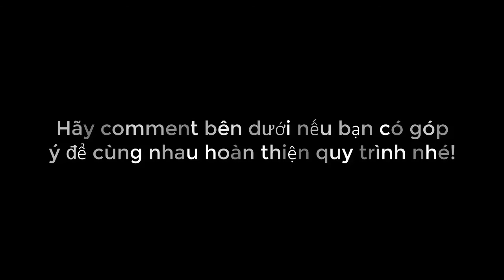Hướng dẫn cách làm hoa giấy nở hoa đúng ngày tết âm lịch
Hướng dẫn cách làm hoa giấy nở hoa đúng ngày tết âm lịch. Kỹ thuật ngắt nước làm cây hoa giấy ra hoa đúng tết. Cách trồng hoa giấy nở hoa đúng tết. Cách chăm sóc hoa giấy ra hoa đúng tết.